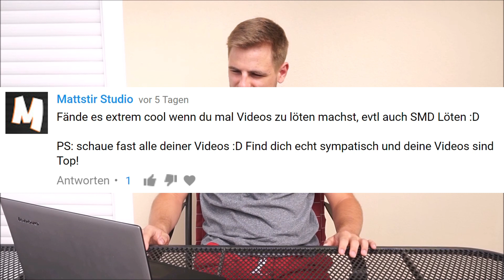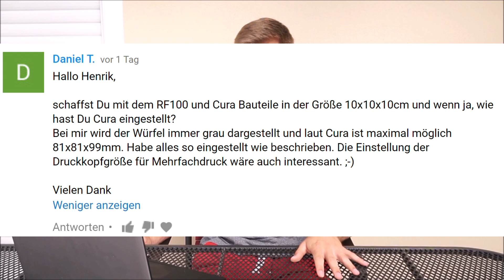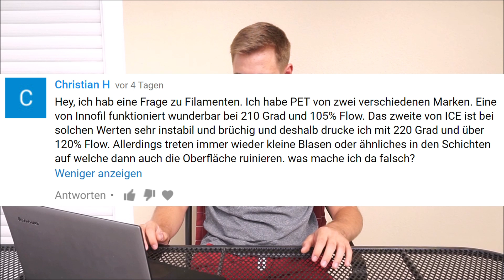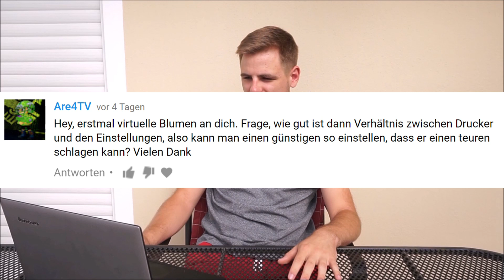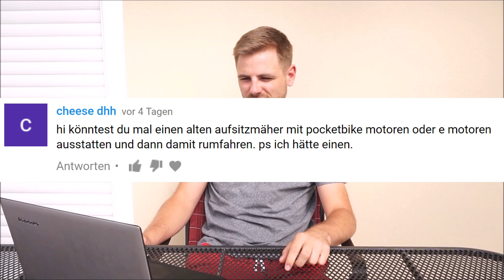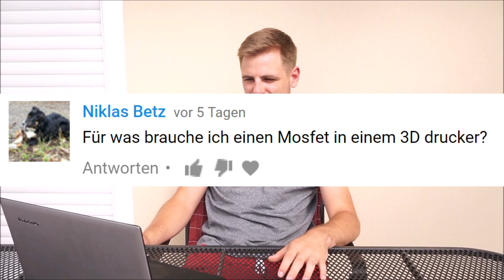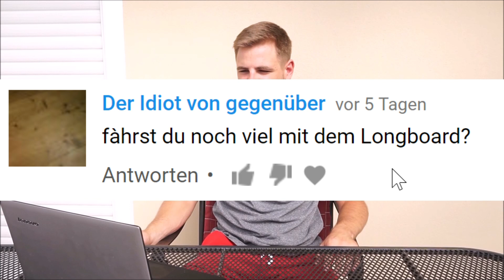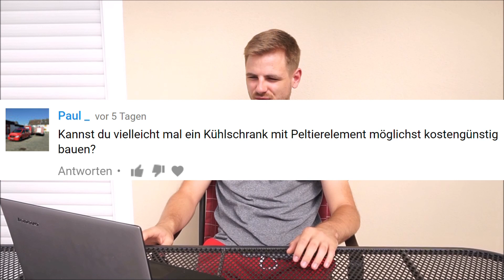Fragen und Antworten #003 - 14.06.2017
Hallo zusammen!
Heute wieder ein paar Antworten auf eure Fragen!